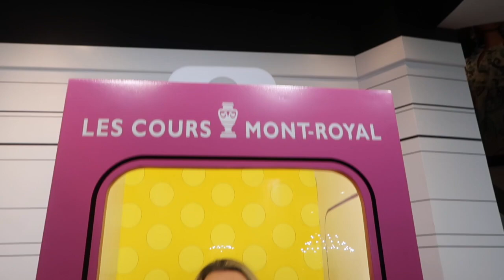EXPO BARBIE em Montreal - Canadá 🇨🇦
Esta exposição é de encher os olhos, a boneca mais querida de todas as meninas caracterizada de todas as formas. Este vídeo está lindo!! Vale a pena assistir! ❤️